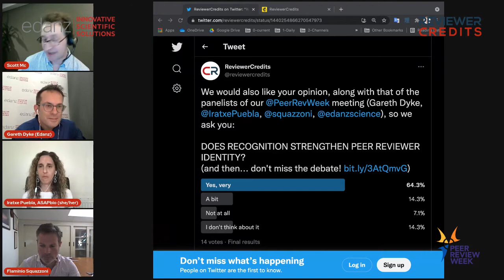Webinar: ReviewerCredits - Does Recognition Strengthen Peer Reviewer Identity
Peer Review is one key engine powering Scholarly Publishing and Communication, constantly fed by the voluntary of work of researchers. The increasing levels of work expected of researchers is threatening both the identity and perception of Peer Reviewers. Debates about the relevance and positive effects of recognition remain intense; in this webinar event, the panel discusses ways in which incentives and rewards can be used to empower the activity of Peer Reviewers as well as the efficiency of the Scholarly ecosystem.

Moderated by Scott McCleary, Instructional Product Design Manager, EDANZ

Panellists:
Gareth Dyke - Author Education Manager, EDANZ
Iratxe Puebla - Associate Director, ASAPbio, EASE Peer Review Committee Member
Flaminio Squazzoni - PEERE "New Frontiers of Peer Review" Chair, University of Milan

00:00 Introductions, Scott McCleary
00:50 Iratxe Puebla
04:00 Flaminio Squazzoni
06:30 Gareth Dyke
08:50 What is the intersection between Peer Review & Identity?
20:30 Twitter poll results: Does recognition strengthen Peer Reviewer identity?
Q&A:
27:50 What if we link a reviewers’ work to their reputation in the scientific community?
32:00 Why should people want to become a peer reviewer? What are the incentives?
40:30 Do you see a time where we will see professional peer reviewers?
42:40 Is there a merit assessment for peer reviewers?
46:10 What would be your take-home message for the next generation of peer reviewers to help shape an efficient and unbiased scholarly ecosystem?

Learn more about our activities on the Peer Review Week

Use the hashtags IdentityInPeerReview and PeerReviewWeek21 to get involved in the conversations